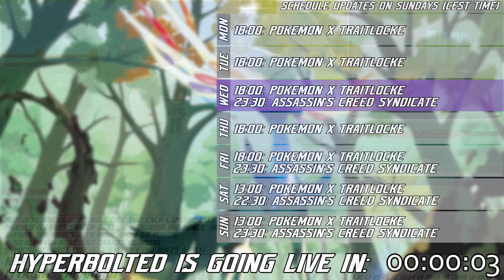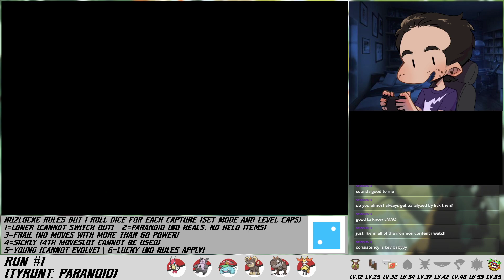**Traitlocke** Pokemon but their Traits Matter | Pokemon X 1st Playthrough, Part 3